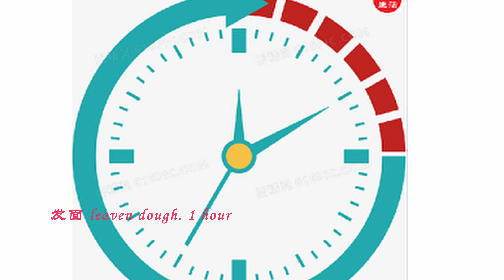北方【戗面大馒头】；有嚼劲有麦香，越嚼越甘甜；馒头有型，和面有讲究；Steamed Buns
八个馒头的材料：
面粉：500克
温水：250毫升
酵母：5克
糖：10克